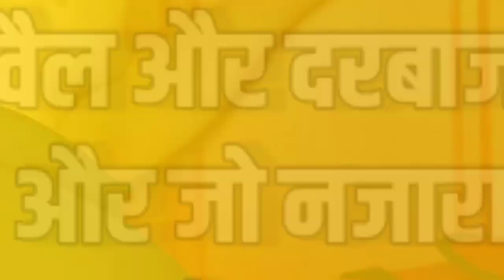February 2, 2024